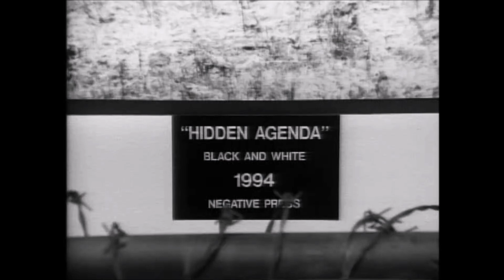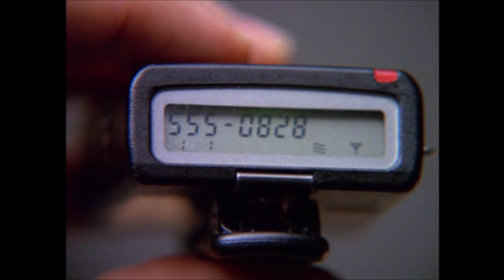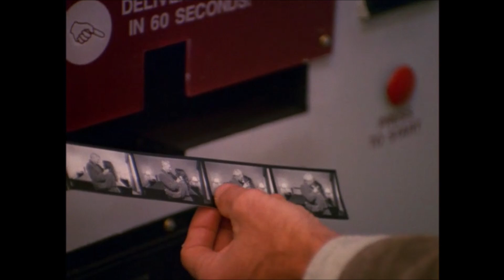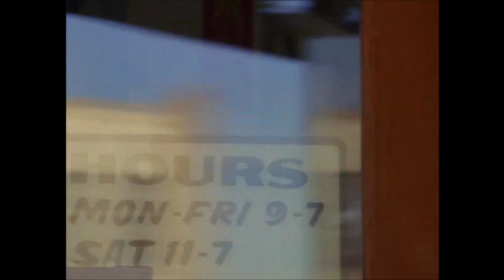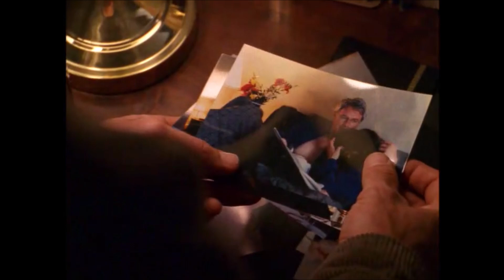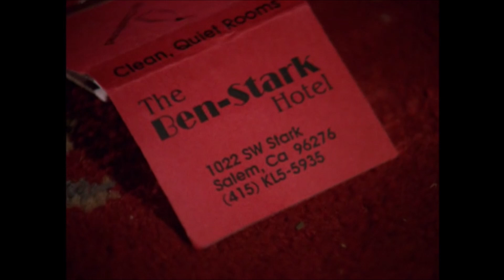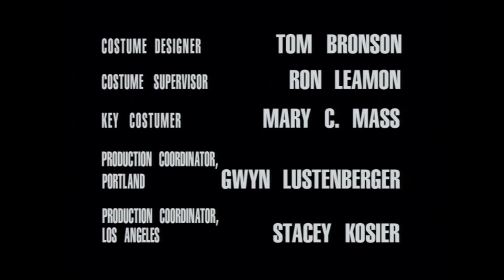Nowhere Man 1995 Season 1 ep 13 "Contact"